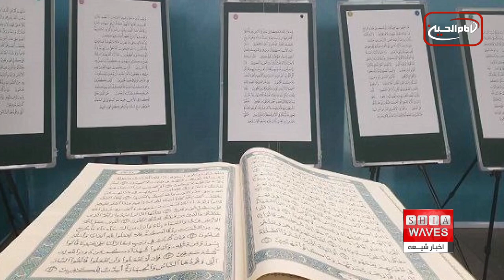نگاهی به چند خبر کوتاه: پنجشنبه 27 بهمن ماه 1401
۱)محافل قرآنی به مناسبت سالگرد شهادت امام کاظم علیه السلام در عراق
۲)کشته شدن حاکم شرعی د۱عش در کرکوک عراق
۳)آشنایی با سیر کتابت قرآن در نمایشگاهی در شهر مقدس کربلا
۴)کشته شدن ۳۲ تروریست الشباب در عملیات نظامی و هوایی ارتش سومالی